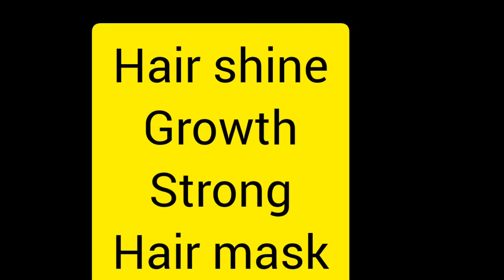Vairal Dr Sharmika mam Hair Mask Pack Weekly Once I Tried முடி உதிராமல் அடர்த்தியா வளர/Hair Shine/💯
Vairal Dr Sharmika  mam Hair Mask Pack Weekly Once I Tried/முடி கருப்பாக அடர்த்தியாக முடி உதிராமல் வளர /Hair Shine Black